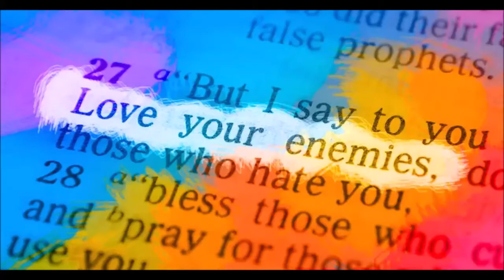Love, Do Good, Bless, Pray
Sermon by The Rev. Joseph Shepley on February 20, 2022 at St. Paul's Parish, Brookfield Center, CT.  Epiphany 7C.